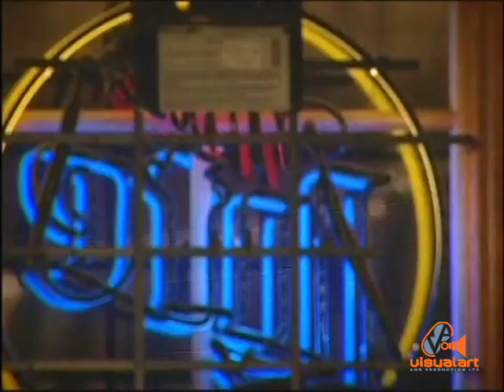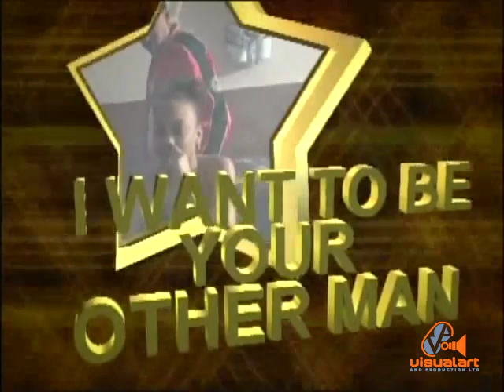Rikki Jai - Your other man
Directed by Rick Corbett & Irwin Veira